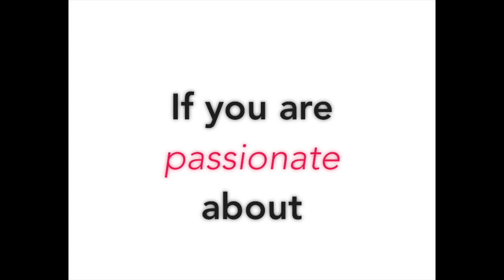Sound Thinking NYC Summer Intensive Promo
CAT's STNYC 3-week Summer Intensive is open to rising 11th & 12th graders in NYC.